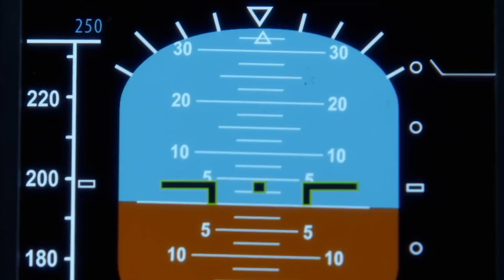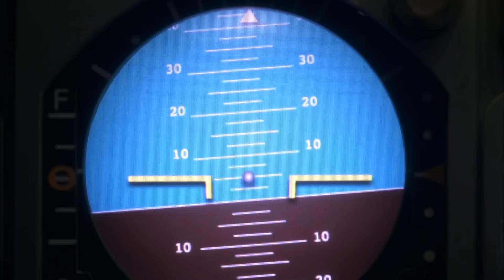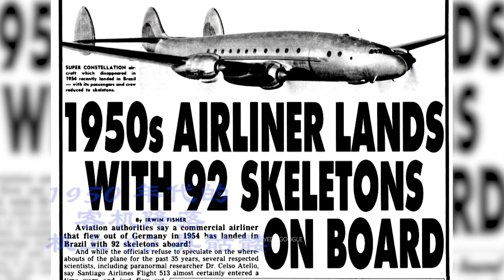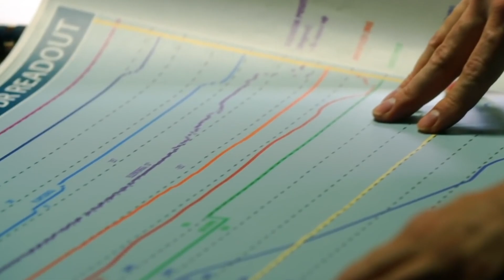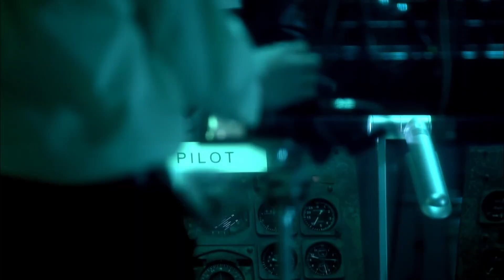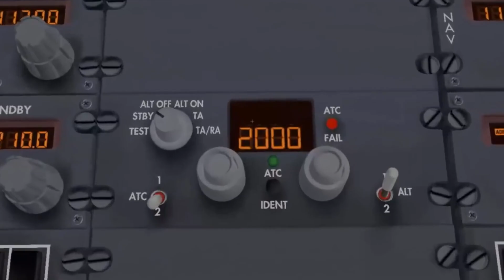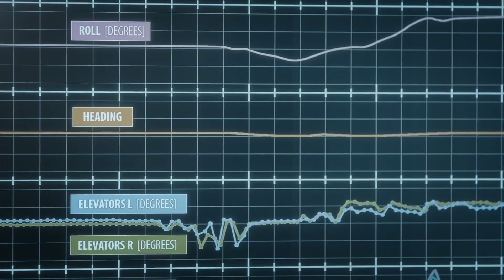100年來全球最神秘的飛機失蹤事件【2021】｜開個腦洞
世界上是否存在著另一個空間呢？如果有，為什麼至今我們都無法搜尋到哪怕一點有力證據；如果沒有，那突然消失的人和物又去了哪裡？
有幾百個甚至幾千個，關于飛機失蹤的故事，失蹤或發生神秘的犯罪行為，乘客在飛機上時發生的神秘罪行，一些案件最終會被澄清，經過多年的研究，但有些案件可能永遠不會被解決。
飛機失蹤35年後成功降落機場是真的吗？
1953年聖地亞哥五一三號航班的突然失蹤就是如此。儘管該飛機35年後神秘地返回了，當一架飛機消失得無影無蹤，有幾十種情況可能導致的，通常會認為是飛機墜毀在一個偏遠地區，如山區、沙漠甚至是海裡。這是因為飛機要在遠離海岸線的地方降落是非常困難的，因為飛機很難在偏離航線的地方降落，而不被發現也是非常困難的，往往要經過多年的尋找和耐心等待，這架飛機的零部件可能會被衝上岸，或在多年後的偏遠地區被發現。在假定的墜機事件發生多年後，在偏遠地區被發現了。然而，事實並非如此，研究人員花了無數的時間來尋找飛機的線索，以幫助解決，但有時這些案件，仍然無法解決，因為沒有任何證據可循。
您好：
時間軸
00:00 開篇
00:24 消失的飛機
01:23 聖地亞哥513號航班
02:32 雷達上有一架奇怪的飛機
04:38 巴西的掩飾行為
06:06 穿越蟲洞
08:17 結束

1萬多年前的巨石切割技術？ 科學家還原巨石建築但仍無法解釋【普瑪彭古Puma Punku】巨石之謎